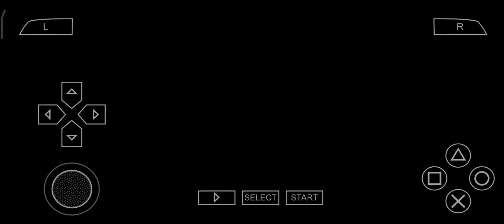Phantasy Star Portable: Mission Counter, Local Planet Moatoob, Demons Above Rank A. Onmagoug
Gameplay Nostálgico, joguei muito ele quando tinha o meu PSP, porém como não tenho mais o meu console (tive que vender) hoje eu ultilizo um app o PPSSPP.

Phantasy Star Portátil
Desenvolvedor(es): Sonic Team Alfa System
Editor(es): Sega
Diretor(es): Tatsuya Nagata
Produtor(es): Satoshi Sakai, Tetsuya Sasaki
Artista(s): Akikazu Mizuno
Escritoras:  Yasushi Otake
Compositor(es): Hideaki Kobayashi, Taihei Sato,Kenichi Tokoi
Series: Phantasy Star
Plataforma(s): Playstation portátil
Liberado em:
JP : 31 de julho de 2008
NA : 3 de março de 2009
UA : 16 de abril de 2009
UE : 17 de abril de 2009
Gênero(s): RPG de ação
Modo(s): Único jogador , multijogador

Phantasy Star Portable é um RPG de ação co-desenvolvido pela Sonic Team e Alfa System , e publicado pela Sega para o PlayStation Portable . A Sega lançou o jogo no Japão em julho de 2008 e em outros mercados em 2009.
(2006) e sua expansão, Ambition of the Illuminus (2007), na qual uma aliança de humanos, newmans, beasts e CASTs do sistema estelar Gurhal expulsou alienígenas invasores conhecidos como SEED A paz é de curta duração, no entanto. Vivienne, uma andróide CAST recém-construída, e seu parceiro (o jogador), descobrem que alguns SEED permanecem e estão causando problemas. Vivienne e seu parceiro trabalham para salvar o sistema Gurhal - e, no processo, aprender mais sobre a humanidade.

Jogabilidade

O jogador começa escolhendo uma das quatro raças e três classes de personagens . O design do personagem é ajustável por meio de diversas variáveis: modelo de rosto, cor dos olhos, sobrancelhas, cílios, orelhas, tipo de cabeça, cor do corpo, proporção, jaqueta, calça, sapatos, tipo de voz e tom de voz.

Os jogadores recebem missões nas quais devem matar todos os oponentes na área; muitos dos níveis terminam com uma batalha de chefe . Ao longo do caminho, os jogadores coletam armas, armaduras, dinheiro e outros itens úteis.

Personagens:

personagem do jogador

O personagem do jogador é um membro recém-treinado dos GUARDIANS, uma força de segurança que protege o sistema estelar Gurhal . S/Ele vive em um GUARDIÃO colônia espacial GUARDIAN , e é uma pessoa tímida que raramente fala no jogo.

Vivienne

Vivienne é um CAST recém-construído (um andróide criado pelos humanos de Gurhal). Assim como o jogador, ela acabou de concluir o treinamento básico e agora é uma caçadora designada para ser a parceira do jogador.

Laia Martinez

Laia é uma fera da classe caçadora com os GUARDIÕES. Ela também é a instrutora que treinou o personagem do jogador. Ela acompanha o jogador em algumas missões.

Mina

Mina trabalha no balcão de missões na sede da colônia espacial GUARDIAN. Ela dá ao jogador e outros GUARDIÕES suas atribuições de missão.

Helga Neumann

Uma mulher que trabalha com o Illuminus. Embora pareça ter vinte e poucos anos, na verdade ela tem 43 anos. Ela diz que morreu e foi revivida pela SEED. Ela causou a disseminação da SEMENTE Remanescente e a criação de outra COLMEIA.